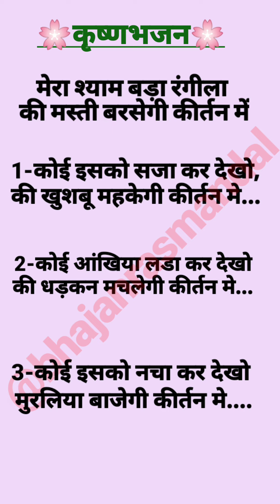कृष्णभजन- मेरा श्याम बड़ा रंगीला मस्ती बरसेगी कीर्तन मे/krishnasongs/Mera shyam bada rangeela